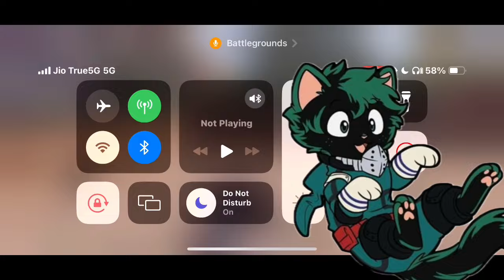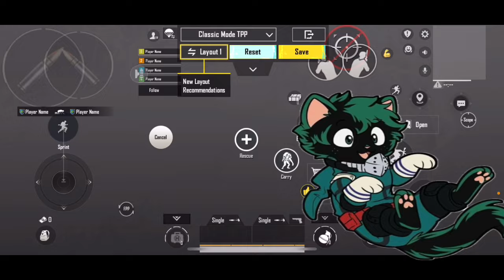What if Deku were dead and he reincarnated into a cat? |Part 8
Author name:
Evilkat23